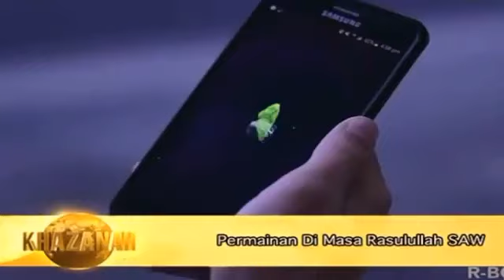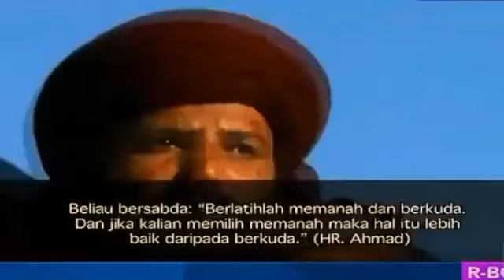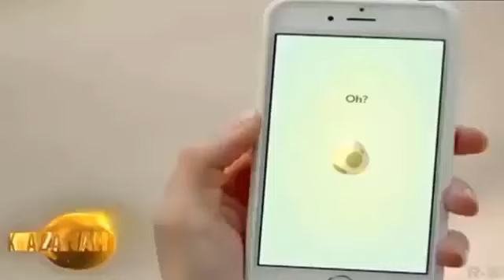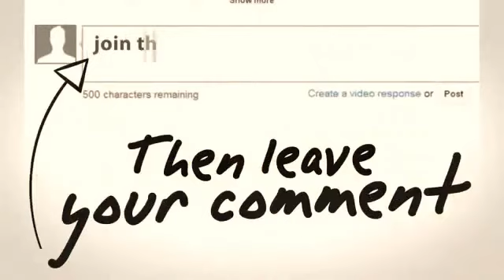PERMAINAN Di Masa RASULULLAH SAW Khazanah Trans7 26 Juli 2016